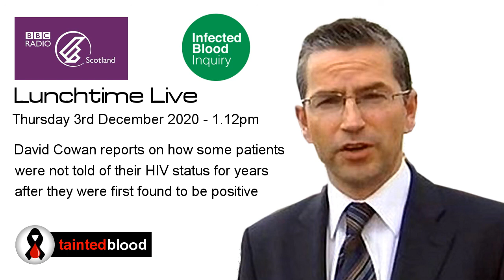BBC Radio Scotland : 3rd December 2020 - Lunchtime Live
BBC Radio Scotland : Thursday 3rd December 2020

Haemophiliac Robert Mackie was one of a several patients that were
not told of their HIV status until several years after they were first known
to be infected. David Cowan reports from the Infected Blood Inquiry.